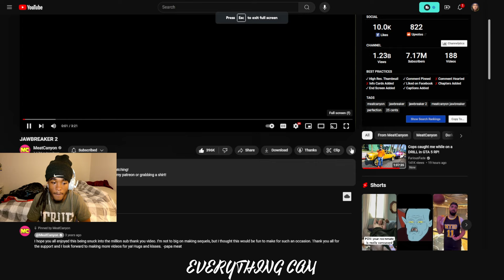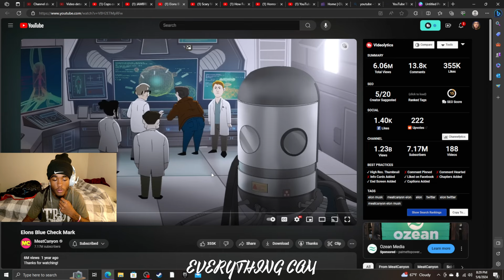Ed Edd N Eddy? | JAWBREAKER 2 (MeatCanyon) 2IN1 REACTION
JAWBREAKER 2, Elons Blue Check Mark REACTION...